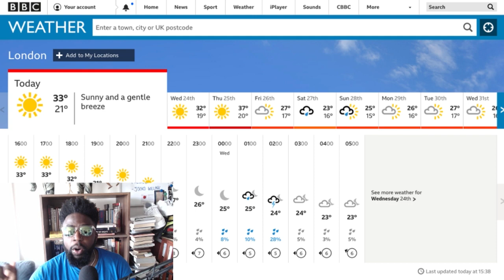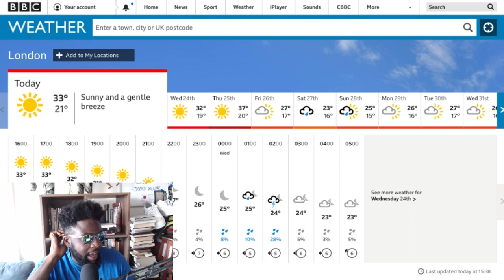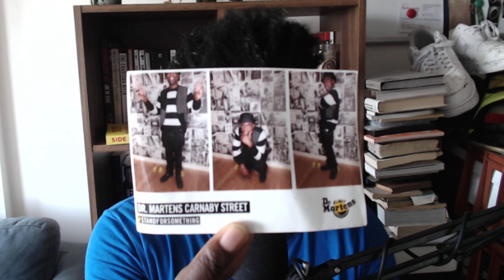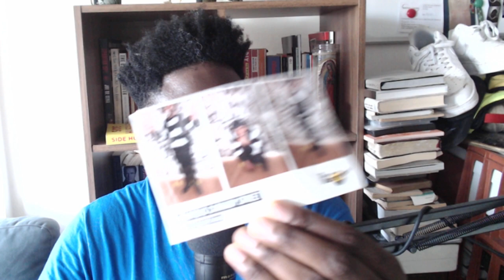It's REALLY Hot In London ☀️😭☀️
And I'm slowing dying but I'm not complaining I promise...lol